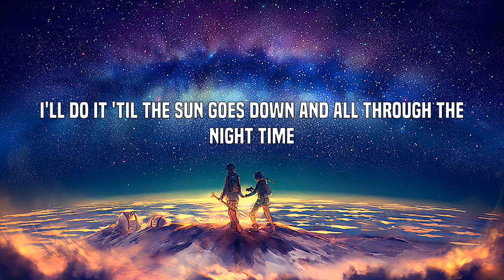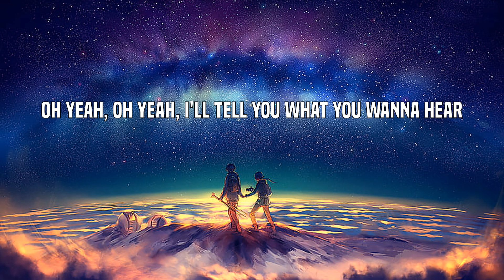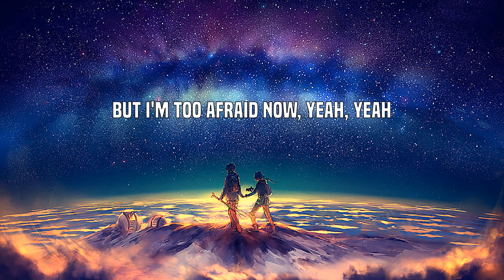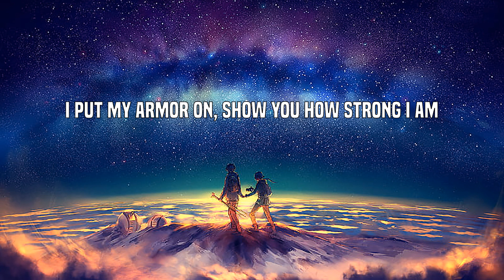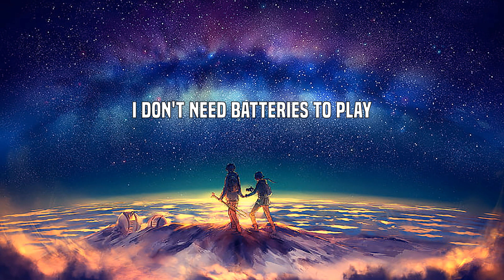Sia - Unstoppable (Lyrics)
I'm unstoppable
I'm a Porsche with no brakes
I'm invincible